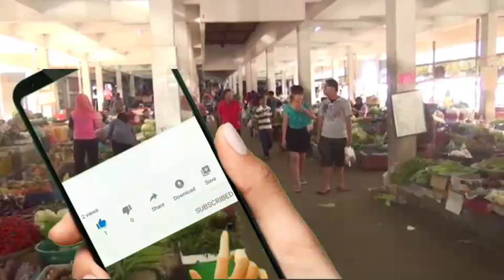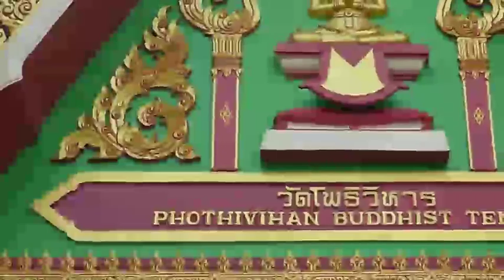KELANTAN Travel | Full Documentary and History About KELANTAKELANTAN In Urdu & Hindi | Luz TV Travel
Hello friends welcome  to our trip to KELANTAN and we discus KELANTAN tourism and also share KELANTAN vlog in this video we are moving to KELANTAN and see living in KELANTAN we visit KELANTAN for information and share our experience KELANTAN in this video you should know is KELANTAN safe in KELANTAN vlogs different peoples share different facts but this video is amazing and we want to inform you KELANTAN life and share December in KELANTAN you should also get information about KELANTAN women and KELANTAN night life we are visiting KELANTAN for fun today we are walking in KELANTAN and share KELANTAN road trip

       Facts About KELANTAN

ˍˍˍˍˍˍˍˍˍˍˍˍˍˍˍˍˍˍˍˍˍˍˍˍˍˍˍˍˍˍˍˍˍˍˍˍˍˍˍˍˍˍˍˍˍˍˍˍˍˍˍˍˍˍˍˍˍˍˍˍˍˍˍˍˍˍˍˍˍˍˍˍˍˍˍˍˍˍˍˍˍˍˍˍˍˍˍˍˍˍˍˍˍˍˍˍ

ˍˍˍˍˍˍˍˍˍˍˍˍˍˍˍˍˍˍˍˍˍˍˍˍˍˍˍˍˍˍˍˍˍˍˍˍˍˍˍˍˍˍˍˍˍˍˍˍˍˍˍˍˍˍˍˍˍˍˍˍˍˍˍˍˍˍˍˍˍˍˍˍˍˍˍˍˍˍˍˍˍˍˍˍˍˍˍˍˍˍˍˍˍˍˍˍ